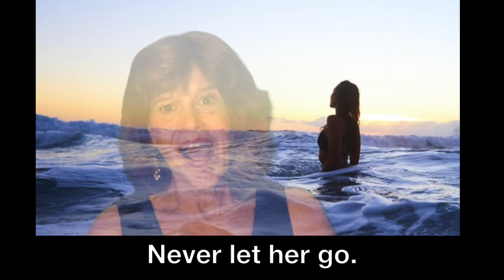Some Enchanted Evening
"Some Enchanted Evening" is from the 1949 Rodgers and Hammerstein musical South Pacific. It has been described as "the single biggest popular hit to come out of any Rodgers and Hammerstein show." It is sung here by Mary Lynn Saks.